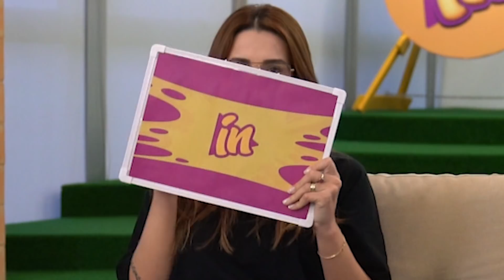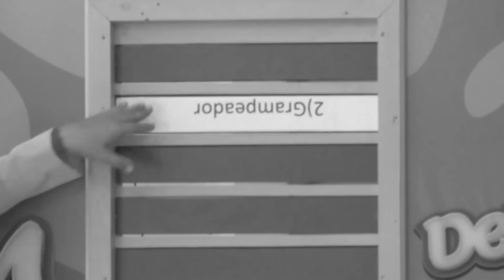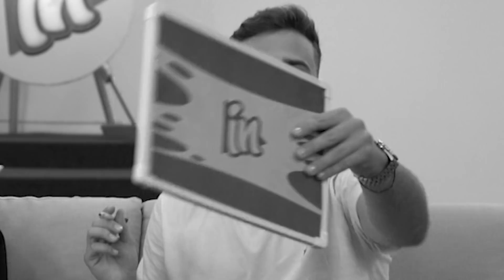Felipe não tem ritmo? - Desafio com os melhores momentos do Canal IN!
REALIZAÇÃO: PLAY9